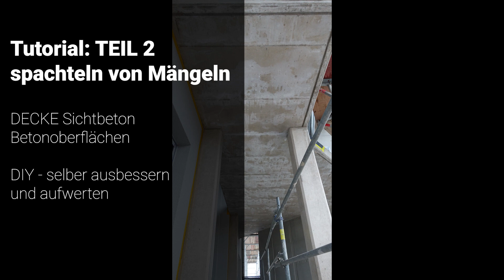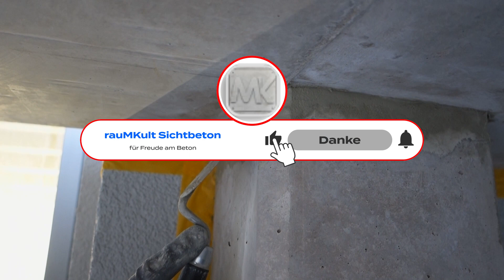Tutorial: TEIL2 spachteln DECKE Sichtbeton Betonoberfläche DIY - selber ausbessern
In diesem Video, der zweite Teil unserer Serie (SICHTEBTON DECKE selber ausbessern DIY Betonkosmetik), zeigen wir, wie man kleine Mängel an Decken und an Stützenköpfen in der Sichtbetonklasse SB2 spachtelt und somit für die Betonretusche vorbereitet.

Mit unseren Betonkosmetik Reparatur Sets habt Ihr die Möglichkeit, euren Beton in DIY- Eigenleistung selbst schöner zu machen und den Betoncharakter zu erhalten. Es ist nicht allzu schwer!
Mit uns zusammen, repariert, verschönert und erhaltet ihr euren Sichtbeton.
Dieses Anleitungsvideo könnt Ihr benutzen, um mit dem jeweiligen Set für die Betonkosmetik, Schritt für Schritt den Beton zu bearbeiten.

Viel Spaß beim Anschauen und gutes Gelingen bei euren Projekten!
Fragen könnt ihr gern in die Kommentare schreiben, somit sind sie für alle sichtbar.

Für Freude am Beton!

Tutorials - Anleitungen auf Deutsch für Fugenlose Mikrozement Oberflächen, Betonkosmetik für Sichtbeton und den Schutz und Erhalt von Mikrozement und Sichtbeton Flächen.
Unsere langjährige Erfahrung in der Ausführung und mit unseren Produkten, helfen wir euch mit unseren Videos für ein optimales Ergebnis.